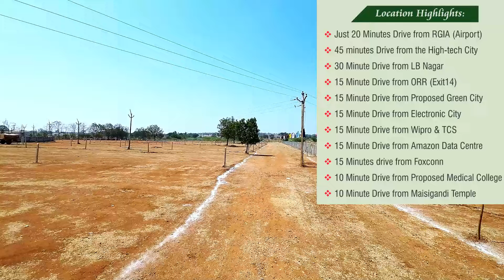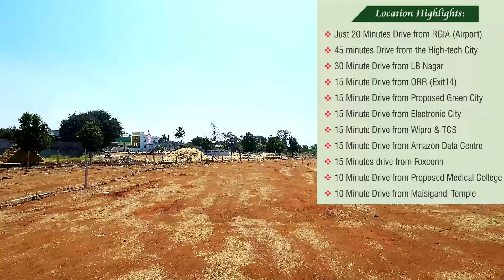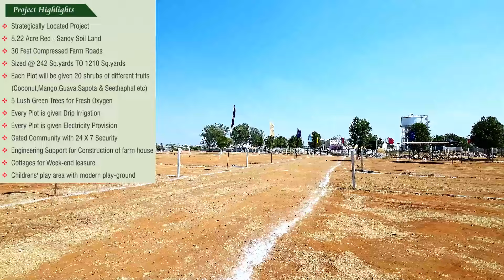Farm Plots At Nednur Srisailam Highway | For Sale | JJ Infra || Contact-8247495388 | Propertizone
Farm Plots At  Nednur Srisailam Highway | For Sale | JJ Infra |